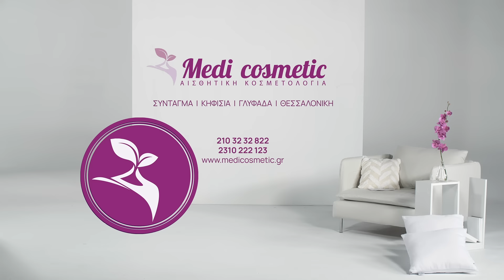Medi Cosmetic - Το Μετά στο Αδυνάτισμα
Επίμονο λίπος που συσσωρεύεται; Και μετά;
Lipo Cible από τα Medi Cosmetic!

Για περισσότερες πληροφορίες επικοινωνήστε μαζί μας:
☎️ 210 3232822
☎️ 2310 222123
🔗 medicosmetic.gr
📍Σύνταγμα - Κηφισιά - Γλυφάδα - Θεσσαλονίκη